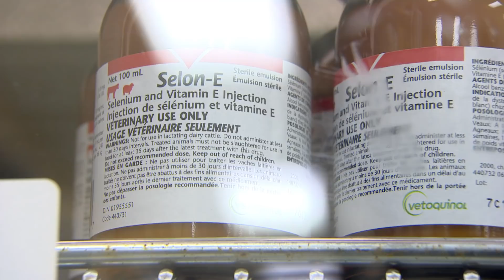New regulations limit antibiotic use by Canadian farmers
As of Dec. 1, hundreds of over-the-counter medications for farm animals will now require a prescription. It's part of a global effort to combat what the World Health Organization calls "a grave threat to human health." Antibiotics and anti-fungals are being so overused that they're losing their effectiveness in treating common and potentially deadly infections, not just in animals but in people too.